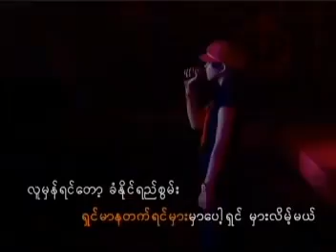Sai Sai Khan Hlaing (စုိင္းစုိင္းခမ္းလွိဳင္) - Kaung Ma Lay Kyeik Tel So Pee Tot ေကာင္မေလးၾကဳိက္တယ္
Biography of Singer: (reference from Wikipedia)

Sai Sai Kham Leng (Burmese: စုိင္းစုိင္းခမ္းလွဳိင္ also Sai Sai Kham Hlaing; born 10 April 1979) is a well-known Burmese singer-songwriter, pioneer of Burmese hip hop, model, novelist, and actor of ethnic Shan descent. He is considered as the most commercially successful male singer in the history of Burmese hip hop music.